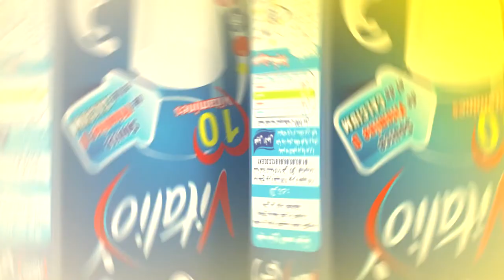اعلان عمو يزيد" الموسم 03 الحلقة 08 يوم غسل الأيدي Annonce Amou Yazid saison 03 EP 08 Propreté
اعلان مع عمو يزيد" الموسم  03 الحلقة 08 اليوم العالمي لغسل الأيدي
du mardi 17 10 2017 Annonce Amou Yazid saison 03 EP 08 La journée internationale du lavage des mains Emission sur Echourouk  mardi à 17h00- برنامج تلفزيوني للأطفال كل يوم ثلاثاء في تمام الساعة 17:00 على الشروق TV. إعادة بث يوم السبت في الساعة 10:30 صباحا.